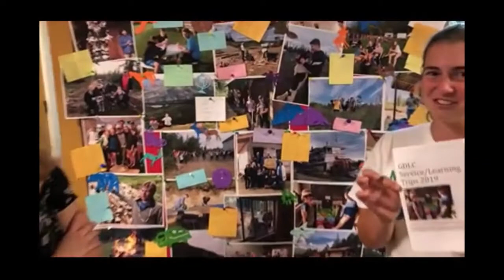GDLC Youth Ministry Leader Training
2018. Gloria Dei Lutheran Church, St. Paul, MN 55116. This is a training for small group co-leaders and mentors for Confirmation ministry, Grades 7-10. Have a great ministry year!

Extra special thanks to Alec C., Bennett C., Britt F., Emma G., Greta H., Sam H., Clara L., Maya R., and Kelly R. for the extra filming on bikes